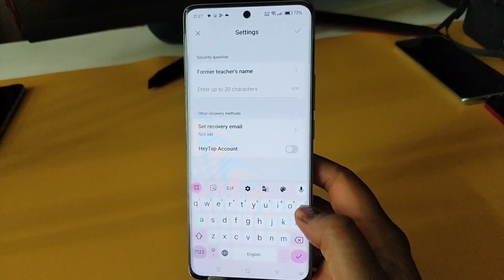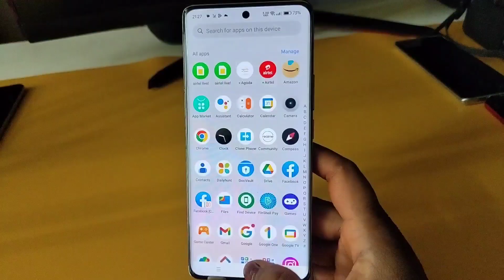How to lock apps in realme P1 pro 5g/realme P1 pro 5g me app lock kaise kare/app lock setting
how to lock apps in Realme P1 pro 5g
Realme P1 pro 5g me app lock kaise lagaye
Realme P1 pro 5g me app lock kaise kare
Realme P1 pro 5g me app lock kaise lagate hain
how to set app lock Realme P1 pro 5g
Realme,